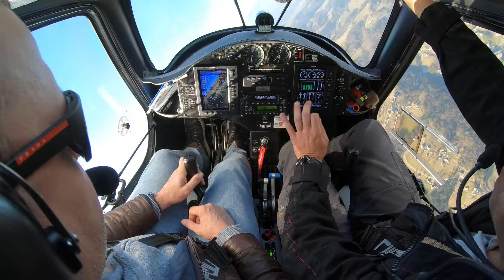Steep turn, pipistrel